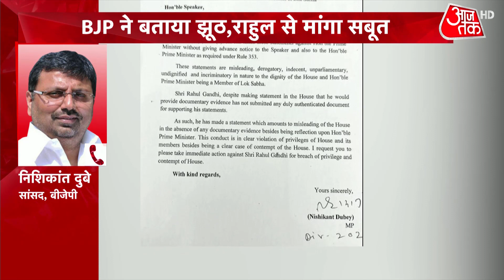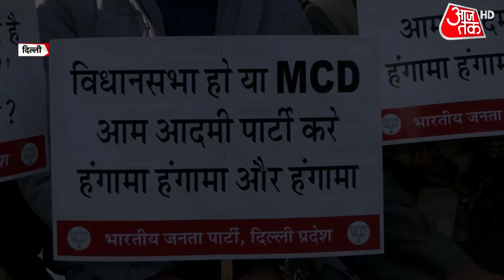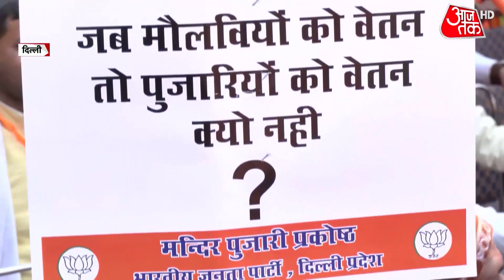BJP ने बताया झूठ, राहुल से मांगा सबूत | Rahul Gandhi | Latest Hindi News | Aajtak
राहुल गांधी ने लोकसभा में गौतम अडानी के साथ प्रधानमंत्री नरेंद्र मोदी के संबंधों को लेकर सवाल उठाए और सरकार पर कई आरोप लगाए. इस दौरान एक अवसर पर स्पीकर ओम बिरला को भी हस्तक्षेप करना पड़ा और उन्होंने राहुल गांधी को टोकते हुए कहा कि ऐसा उचित नहीं.
In the Lok Sabha, Rahul Gandhi raised questions about Prime Minister Narendra Modi's relationship with Gautam Adani and made several allegations against the government. During this, on one occasion, Speaker Om Birla also had to intervene and he interrupted Rahul Gandhi and said that it was not appropriate.